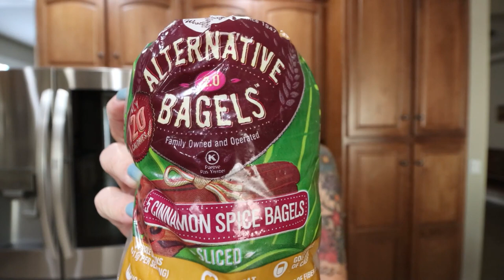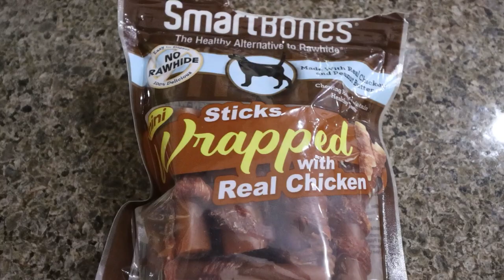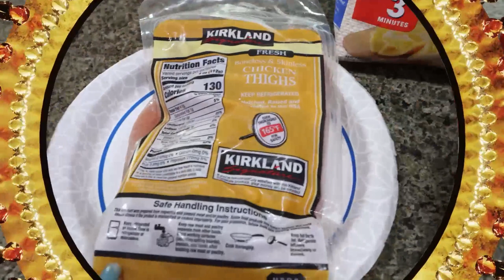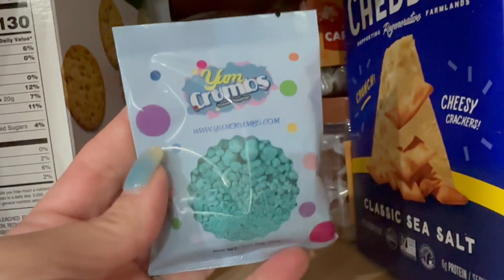WHAT I EAT IN A DAY ON WW TO LOSE 140 POUNDS -PLASTIC SURGERY PICTURES 😮& UPDATES -PESTO TORTELLINI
HAPPY WEDNESDAY! Lots of updates & good food n today's what I eat in a day!